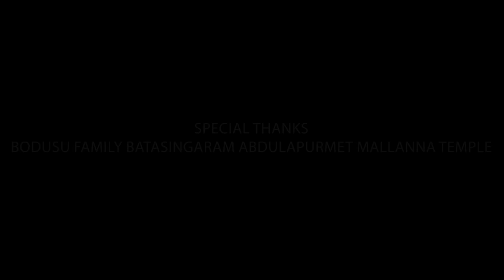PILUSTHUNDHI KOMURAVELLI FULL VIDEO SONG 4K 2024 | KOMURAVELLI MALLANNA JATHARASONG 2024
Presents - Devuni Shiva Shanker
lyrics & singer - Devuni Madhu kiran
Producer - Oggu Srikanth devuni
Camera DOP editing - KishanBani

special thanks to bodusu family batasingaram abdulapurmet mallanna temple
Thanks to - K Gopal bonam
Chorus - Swathi - Gayathri
Oggu team -   Sharath, Santhosh, Praveen ,  Sai ram, Mahesh, Vamshi
Crew - Gayathri, Swathi, Swetha, Mounika